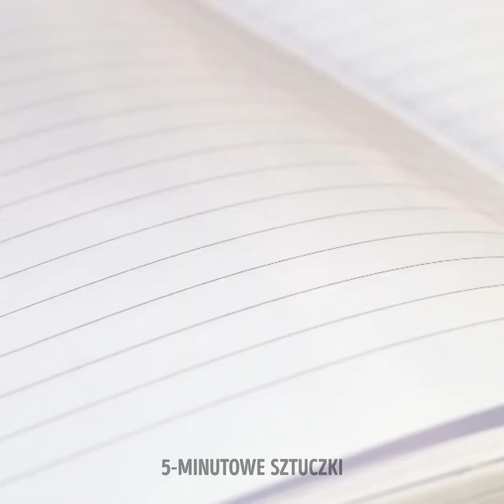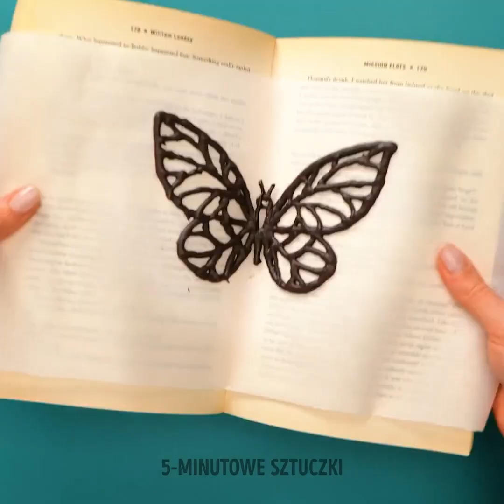Najsmaczniejsze desery czekoladowe na świecie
Nic tak nie poprawia nastroju jak czekolada. Możesz oczywiście zadowolić się zwykłą tabliczką, ale o wiele lepiej jest zaprezentować rodzinie wspaniały deser. Przekonaj się, jak stworzyć z czekolady prawdziwe cuda godne najlepszych cukierników: od misternych dekoracji tortów i babeczek, po samą czekoladę uformowaną w niesamowite kształty. Taie przysmaki z powodzeniem możesz serwować nawet na wystawnym przyjęciu!

W dzisiejszym filmiku poznasz najsmaczniejsze desery czekoladowe na świecie. Koniecznie obejrzyj do końca i daj znać w komentarzach, które pomysły najbardziej przypadły ci do gustu!

ZNACZNIKI CZASU:
00:00 – Czekoladowa sakiewka
01:09 – Wykwintne ozdabianie tortu
03:42 – Lody na patyku w czekoladzie
05:00 – Czekoladowy kwiat